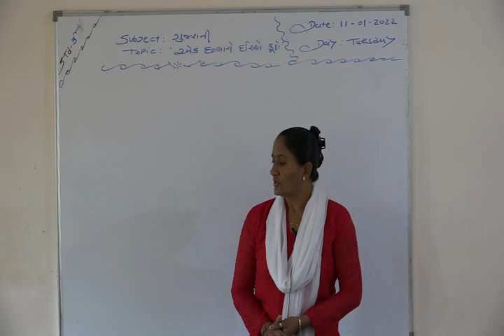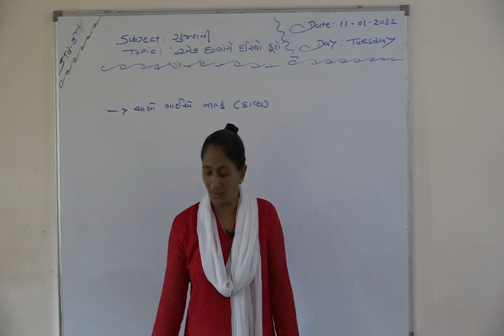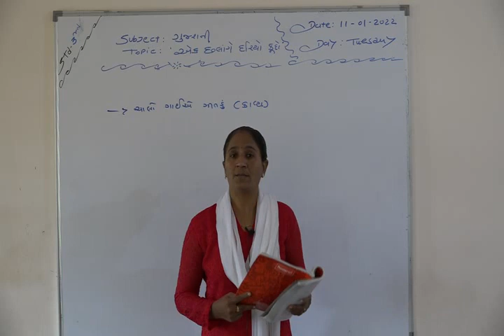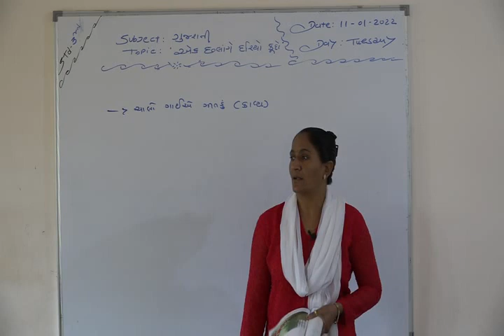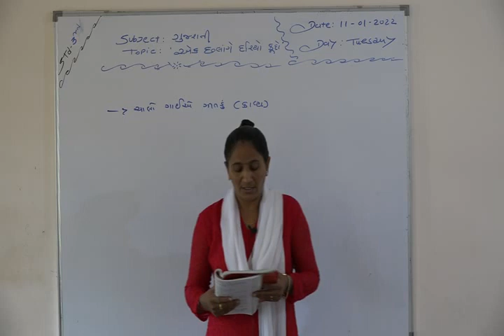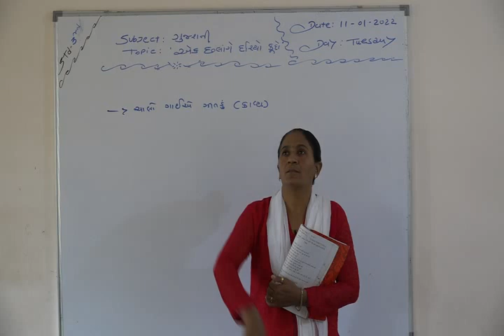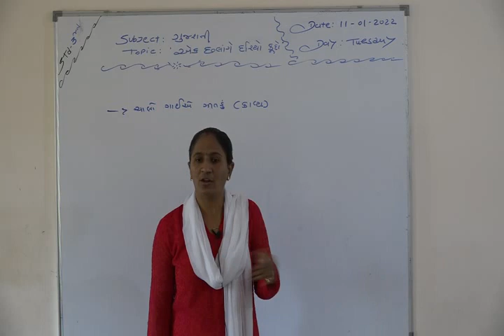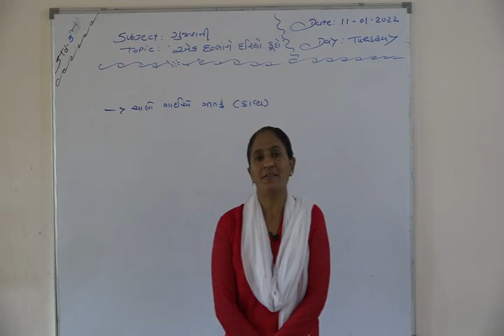Shree Adarsh Primary School,Bhabhar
ધોરણ :- ૩   વિષય :- ગુજરાતી પાઠ :- ૭ એક છલાંગે દરીયો કૂદો
એન ડી પટેલ